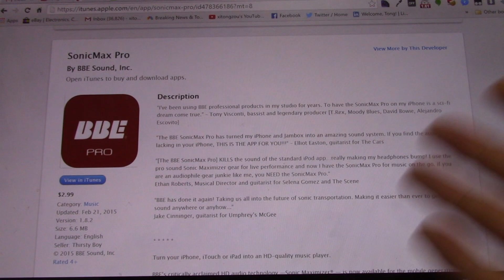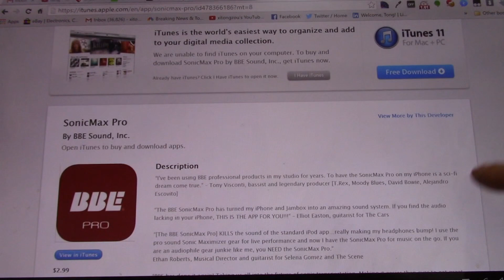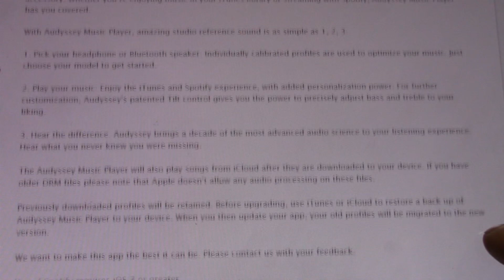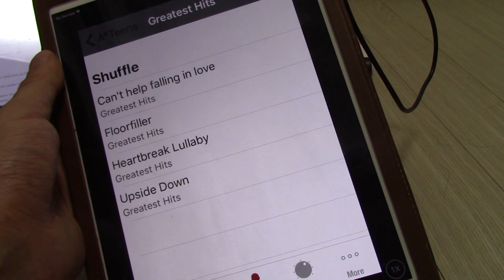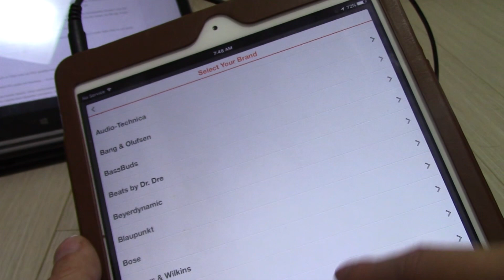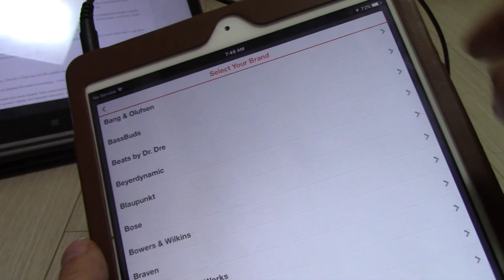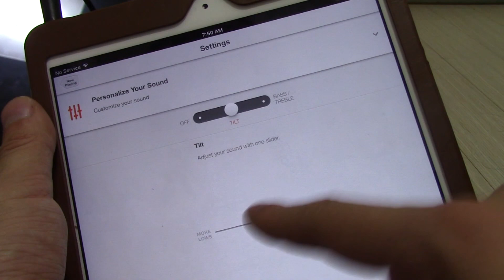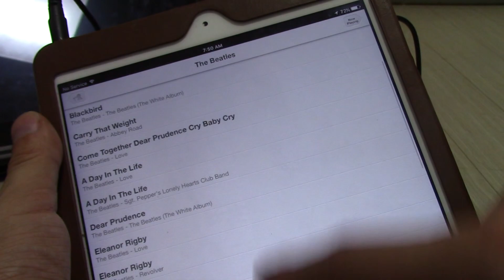Audyssey Player vs BBE Sonic Max Pro comparison - which iOS music player is better?